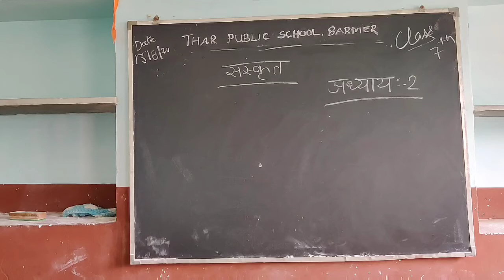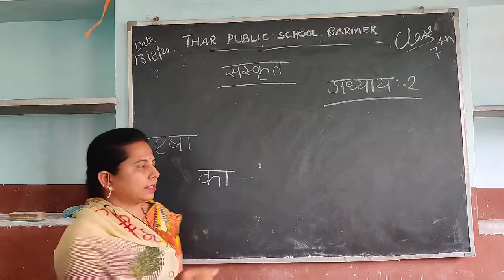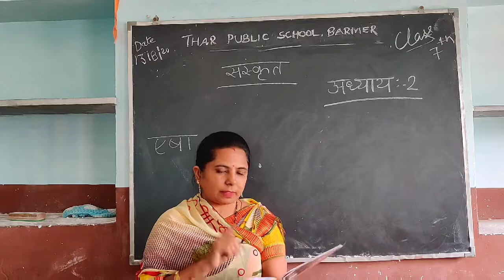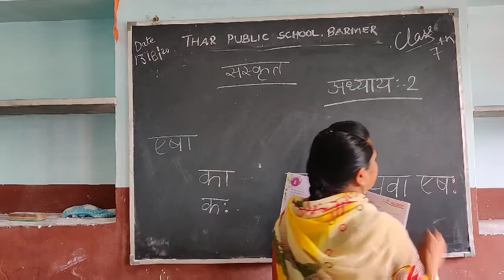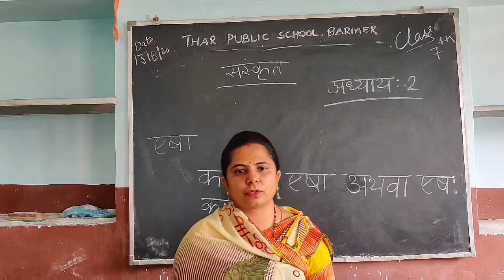Class 7 | Sanskrit | Chapter 2 | Thar Public School Barmer